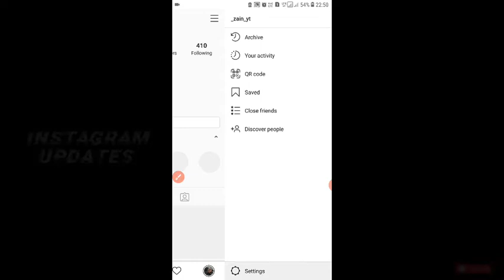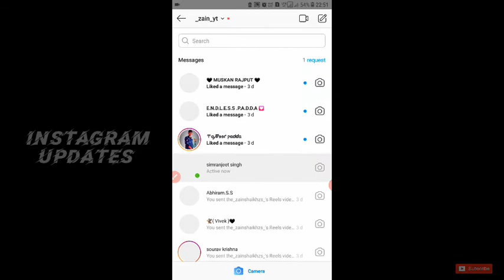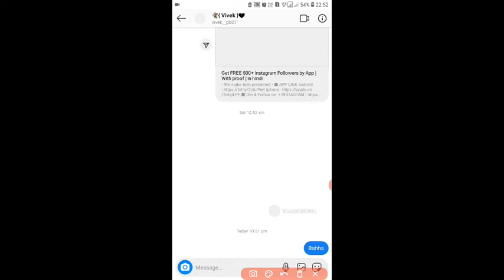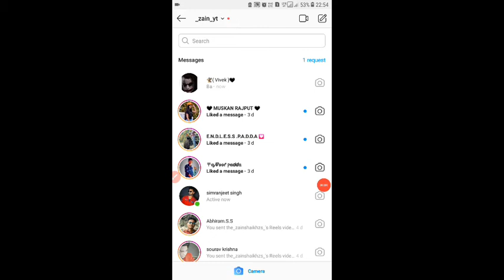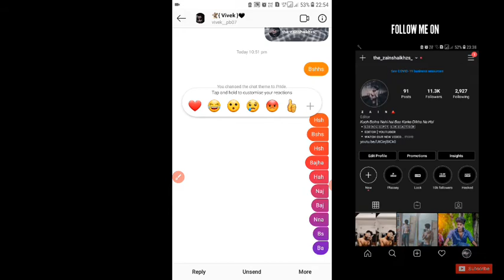New Cool Instagram Messenger update | 10+ Theme | 6 Cool Updates | Activate Now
• We make tech presented •

▪So dosto , Instagram ka new features / update agar Activate nehi aya ya karna hai to ye video dekho

▪ Video Topic
- instagram messenger
- instagram messenger new update
- instagram messenger update not showing
- instagram messenger merge
- instagram messenger color change
- instagram messenger theme change
- How to active instagram messenger

▪ We make tech : yeha app ko ek dam quality video milegi or instagram releted , tech videos and app reviwes video dekhne ko mile gi wo bhi hindi me .